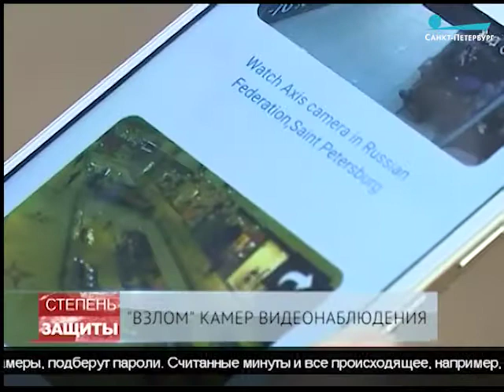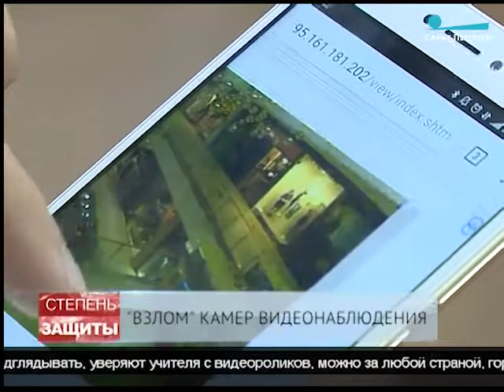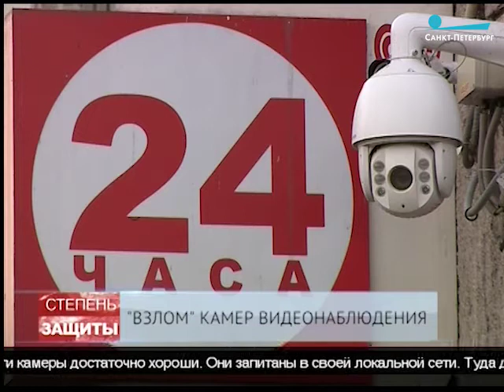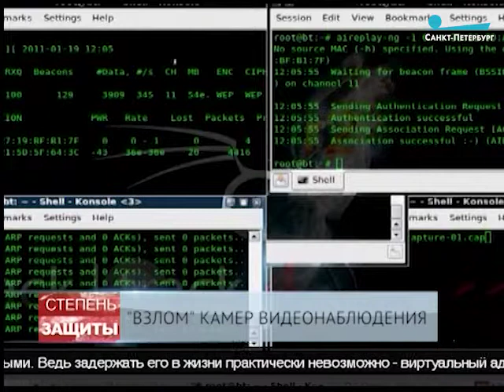Взлом камер видеонаблюдения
Битва умов: как технологические евангелисты противостоят киберугрозам